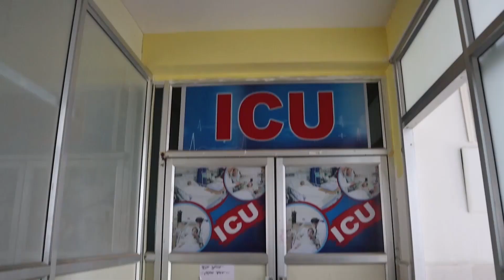আরামবাগের আইএমএ ভবনে স্বেচ্ছায় রক্তদান শিবির।—প্রতিবাদী আওয়াজ